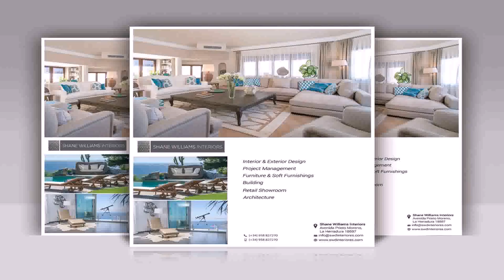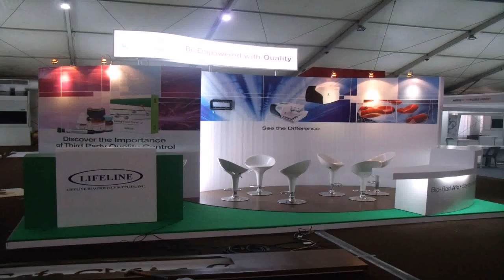Interior Design Company In Philippines - Gif Maker DaddyGif.com (see description)